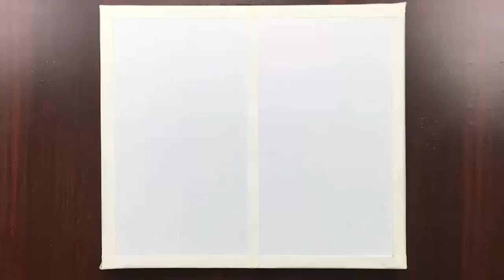Bộ 2 tranh phong cảnh / Daily relaxation art #18/ Acrylic / Wow art Congdan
Welcome to art channel cong dan.
This is a channel to share the knowledge of everyday relaxing painting arts
Chào mừng bạn đến với kênh nghệ thuật cong dan.
Kênh để chia sẻ kiến thức về nghệ thuật vẽ tranh thư giãn hàng ngày